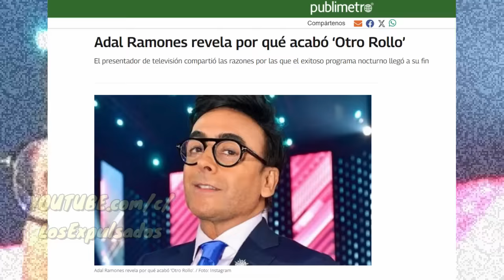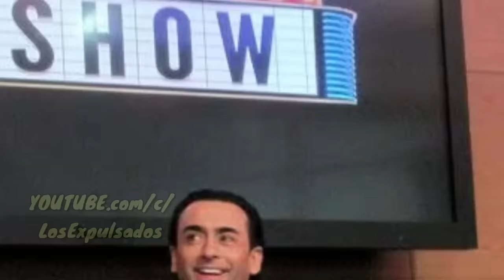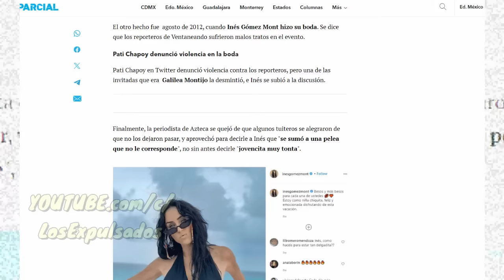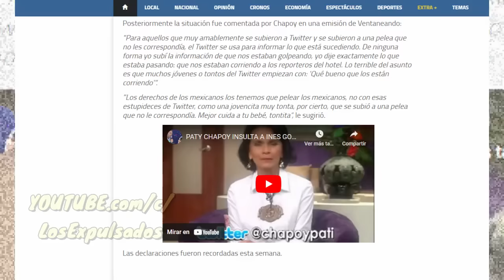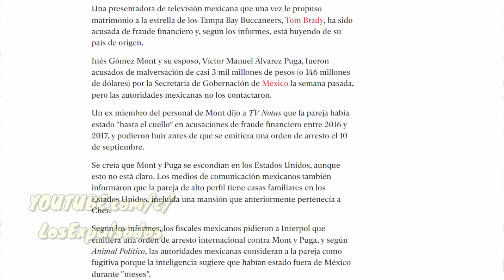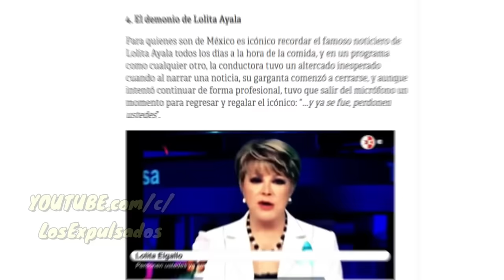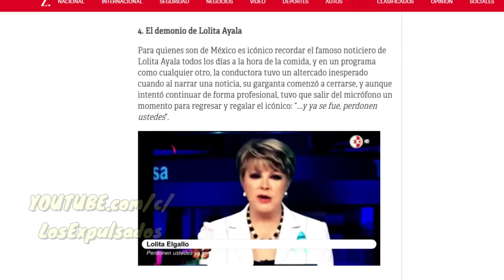5 CONDUCTORES De TV MEXICANA Que FUERON FAMOSOS Y TERMINARON En EL CAÑO | Los Expulsados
No, no hablamos de la farándula gringa con el tema de la LISTA DE JEFFREY EPSTEIN sino de los CONDUCTORES MEXICANOS DE TELEVISA Y TV AZTECA que algún día fueron famosos y que se vieron en la cima del éxito, sin embargo, el tiempo, las malas mañas y la poca lucidez los llevaron a ese abismo del olvido, hoy los descongelamos para analizar SUS TRISTES PRESENTES.